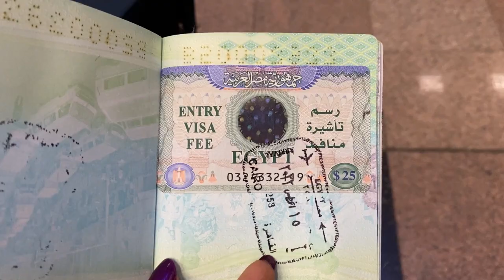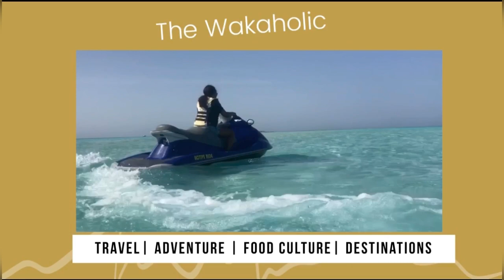Egypt Travel Guide (Cairo & Sharm el-Sheikh)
People want to vacation in Egypt for the same reasons; to explore its intriguing history.

In this video, I have provided a detailed guide to help you plan your trip to Egypt, particularly Cairo and Sharm el-Sheikh, which is a gorgeous resort city between the desert of the Sinai Peninsula and the Red Sea.

Here is your guide on how to plan a trip to Egypt.